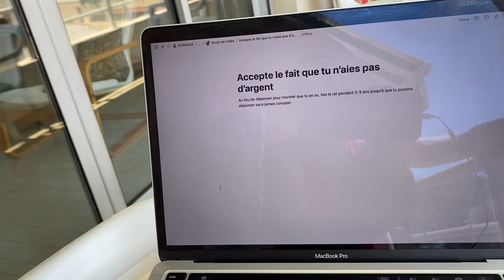ACCEPTE le fait que tu n'aies PAS D'ARGENT (pour l'instant)